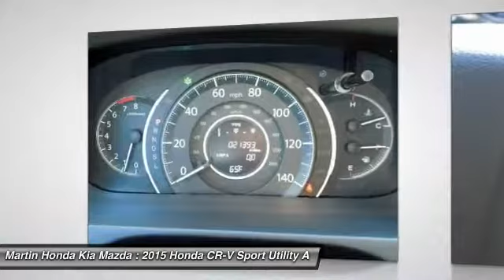2015 Honda CR-V Martin Honda Kia Mazda H183312A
2015 Honda CR-V EX

Looking for the right sport utility? Today could be your lucky day. this 2015 Honda CR-V could be yours.